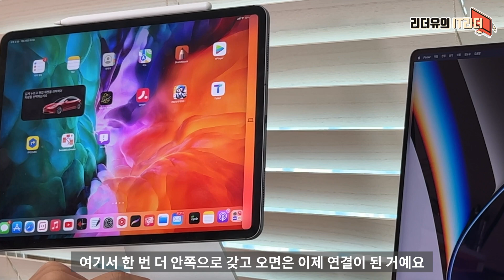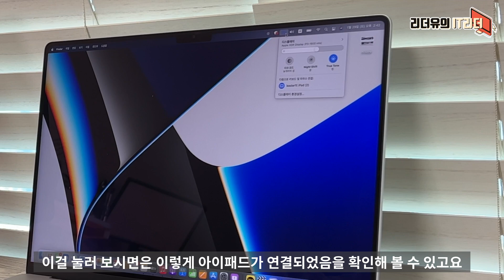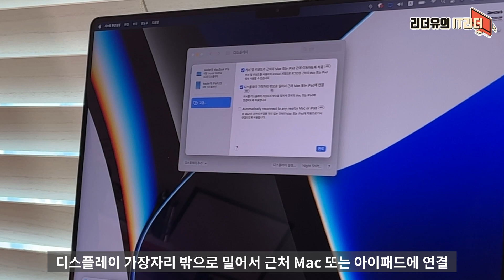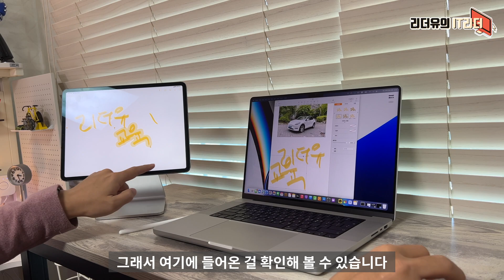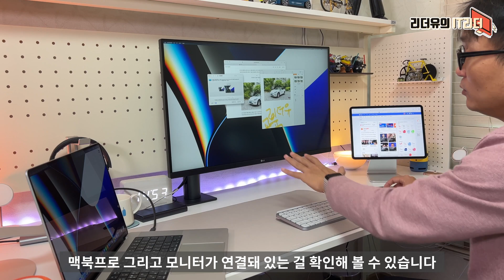드디어 나왔니? 맥 + 아이패드 동시 사용 맥OS 몬터레이 유니버설 컨트롤 완전 정복 - MacOS Monterey 12.3 + iPadOS15.4 Universal Control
드디어 나오는 맥OS 몬터레이 유니버설 컨트롤입니다. 아이패드와 동시에 사용할 수 있는 기능이니 꼭 알아두세요. 곧 정식 업데이트 됩니다.

00:00 IT리더 리더유입니다
00:37 유니버설 컨트롤이란
1:46 유니버설 컨트롤 연결하기
3:20 유니버설 컨트롤 연결 해제
3:37 유니버설 컨트롤 설정
4:23 유니버설 컨트롤 활용
5:21 유니버설 컨트롤 창 이동?
5:51 유니버설 컨트롤 모니터 사용은?